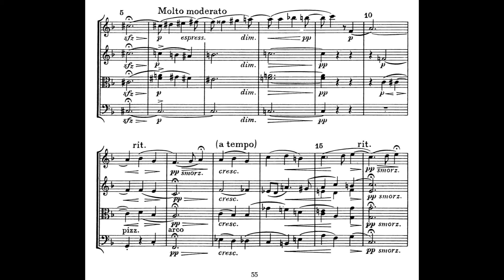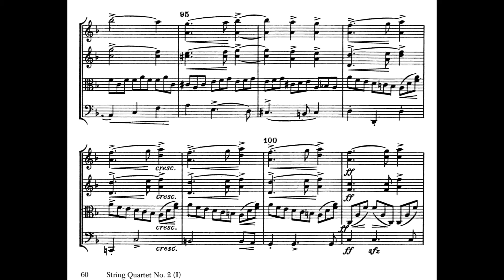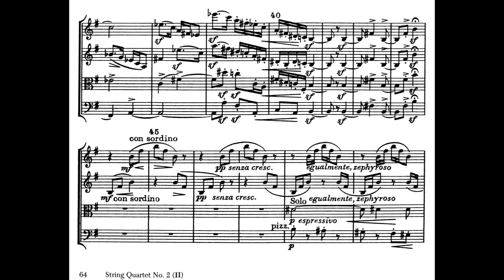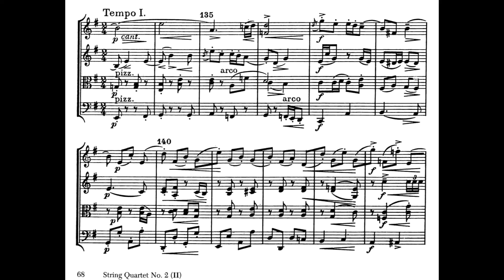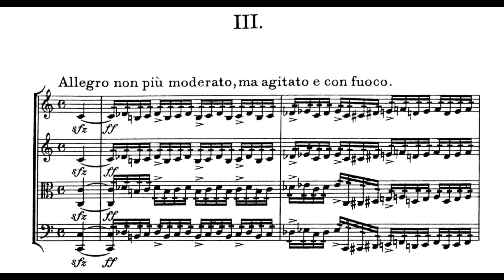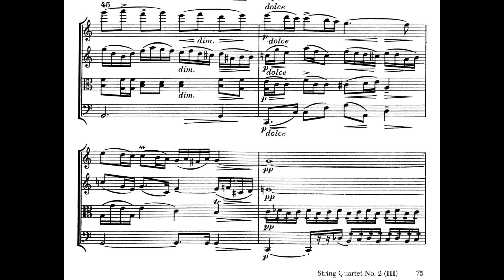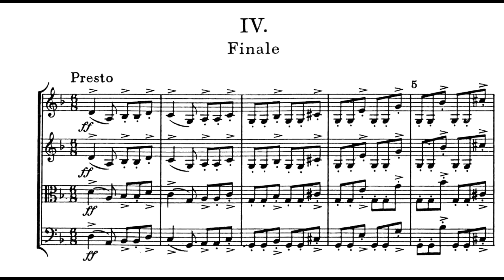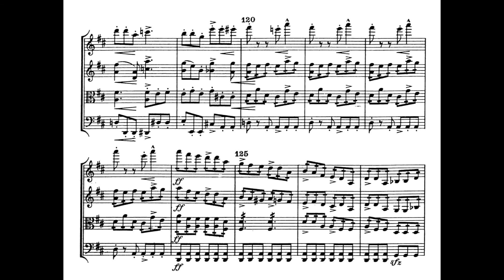Bedřich Smetana - String Quartet No. 2 in D Minor, JB 1:124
Bedřich Smetana - String Quartet No. 2 in D Minor, JB 1:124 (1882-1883)
Performed by the Stamitz Quartet

Movement One: Allegro - 0:00
Movement Two: Allegro moderato - 5:04
Movement Three: Allegro non più moderato, ma agitato e con fuoco - 11:09
Movement Four: Presto - 16:09